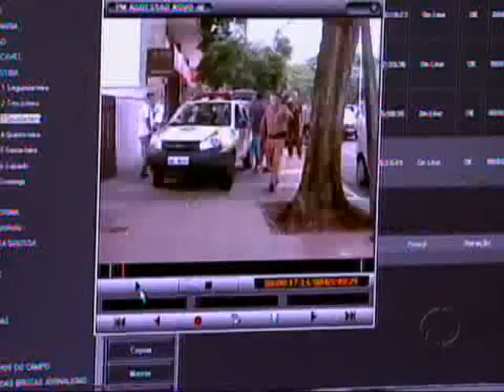Policiais afastados por ABUSO DE AUTORIDADE. Tudo FILMADO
Áudio e vídeo comprovaram o abuso e policiais foram afastados.
O PM afirmou: - "Eu acho que sou um dos únicos polícia que trabalha certo". 1:05.